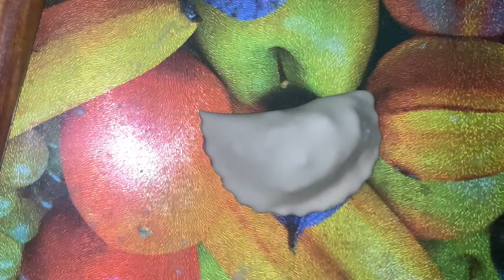Creamy Chicken Pies/Ramadan Recipes/Iftarsnacks/Shaas World